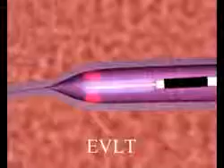Movie - VeinCare Ireland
VeinCare Ireland